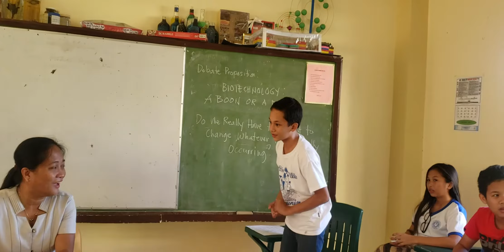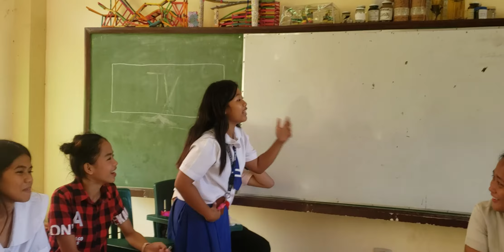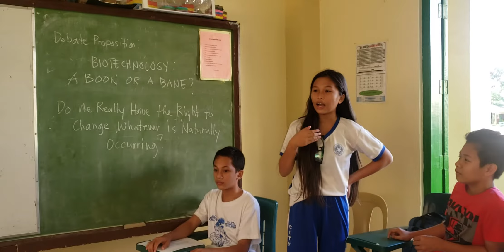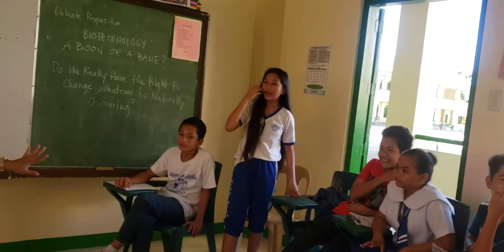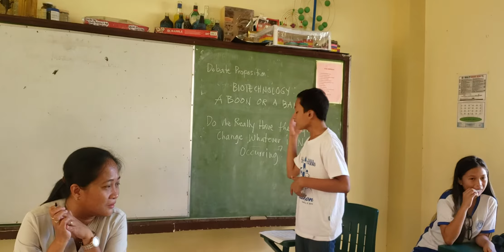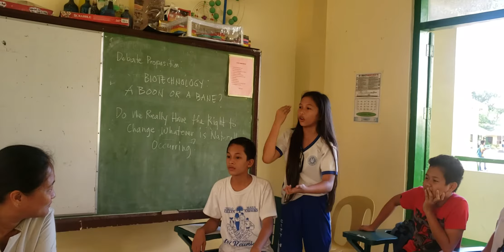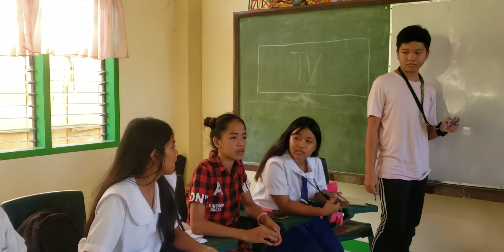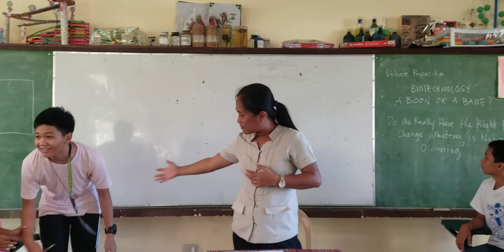Biotech Debate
BIOTECHNOLOGY: A BOON OR A BANE?